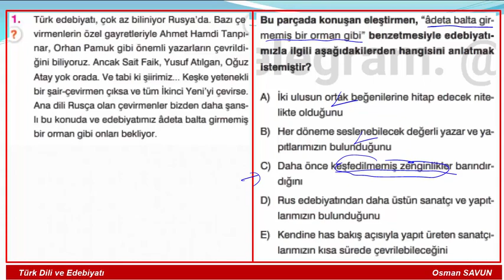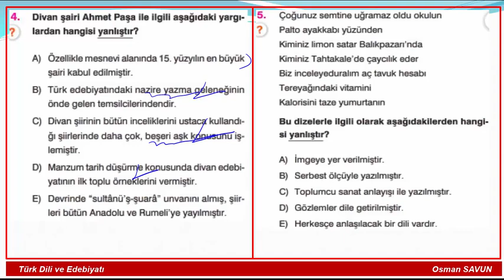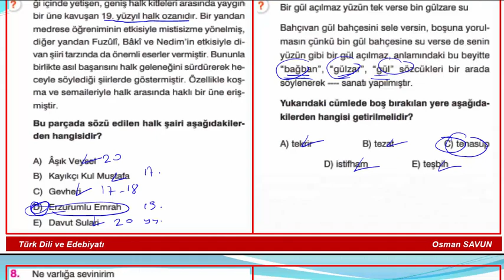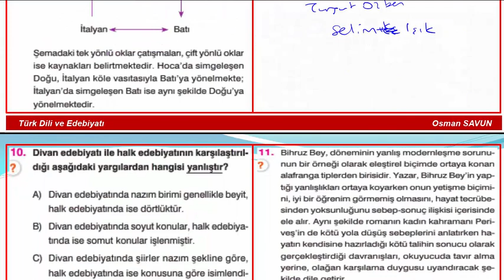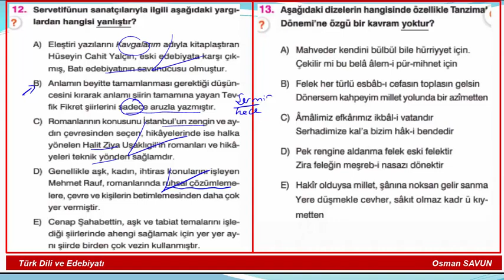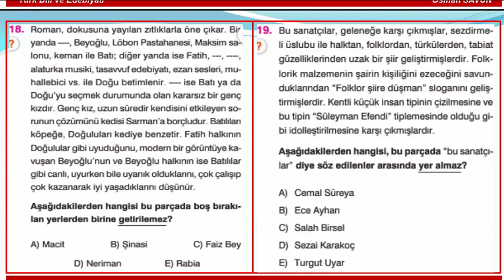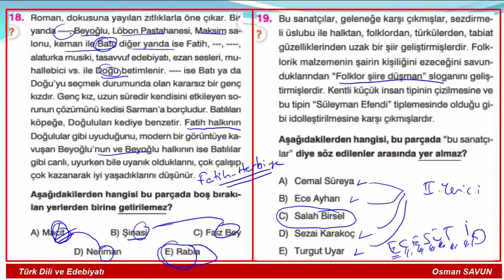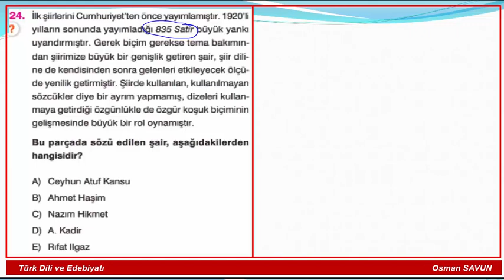AYT EDEBİYAT DENEME 105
Merhaba Arkadaşlar, AYT edebiyat denemelerinin 105.sini çözdüm, umarım iyi bir tekrar olur sizler için.